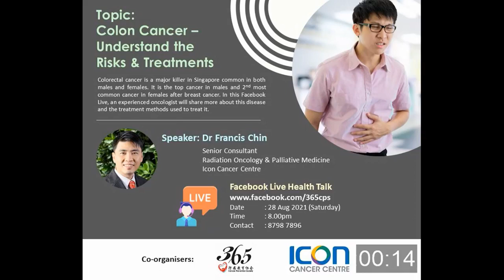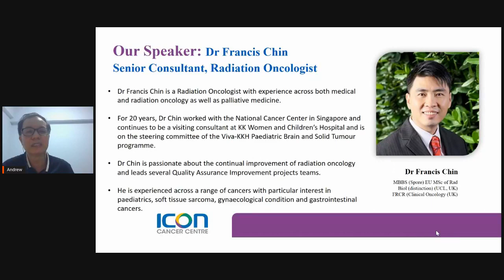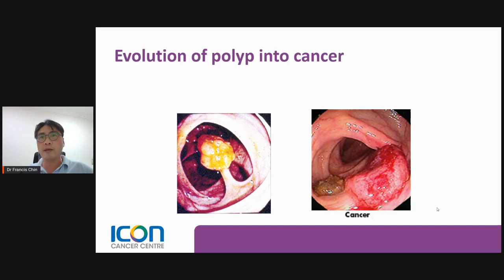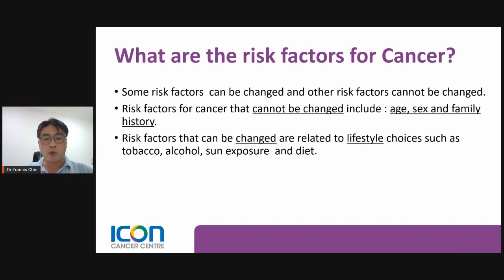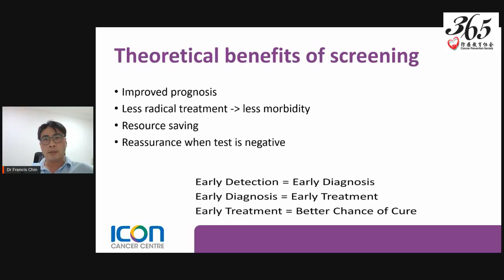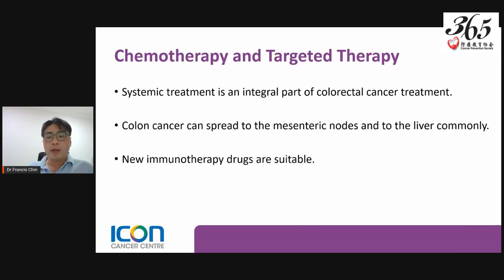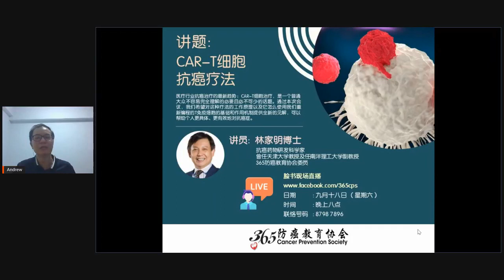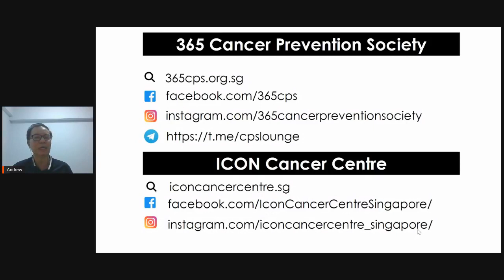28 Aug Healthtalk Colon Cancer Understand The Risks & Treatments